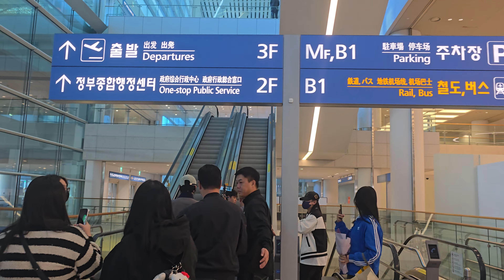The Boyz Airport Arrival 10-2-2024